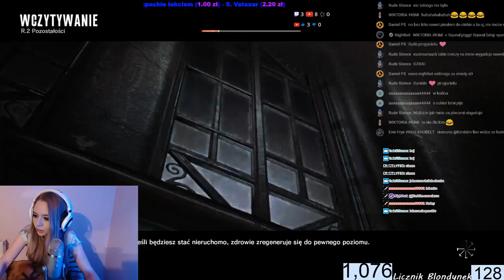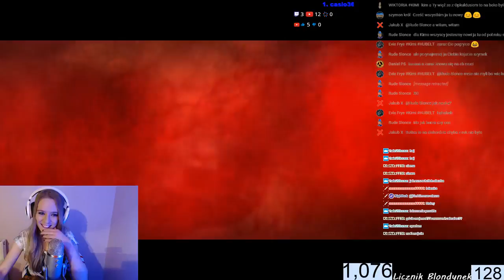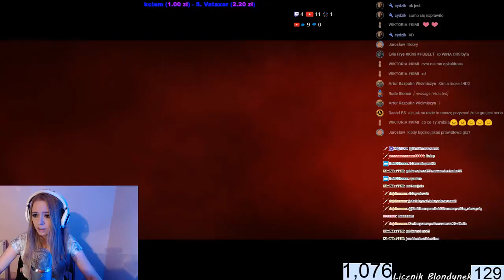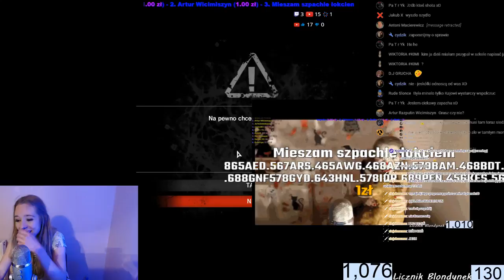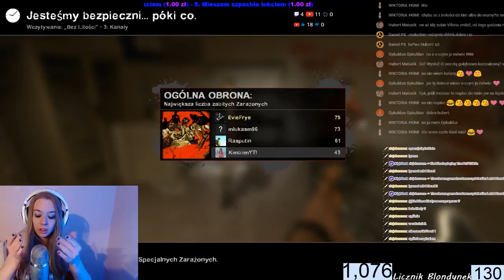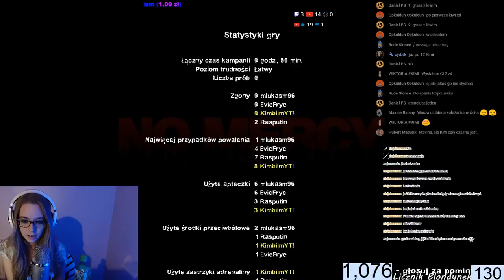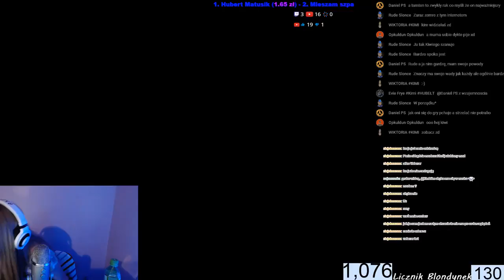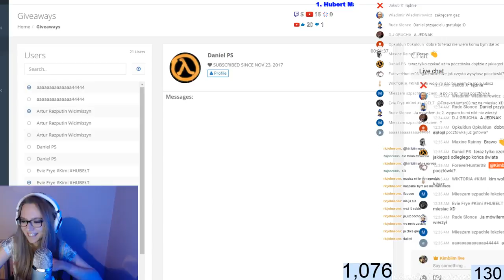BLONDYNKA NOWY KANA THE EVIL WITHIN LEFT 4 DEAD 2 WPADNIJ KUMPLU%21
Regulamin czatu!
Za co można zostać ukaranym na czacie:
ZA Denerwowanie Kimi, chociaż krytyka się przyda! :))
Za proszenie o rajdy
Za spoiler (nawet fałszywy)
Za handel
Za spam
Za wulgaryzmy
Za groźby
Za obrażanie
Za prowokowanie
Za ad personam
Za reklamę
Za brak szacunku
Za brak kultury
Za celowe podszywanie się
Za żebranie (w tym o moda)
Za dyskutowanie o słuszności blokady
Za podważanie kompetencji moderacji